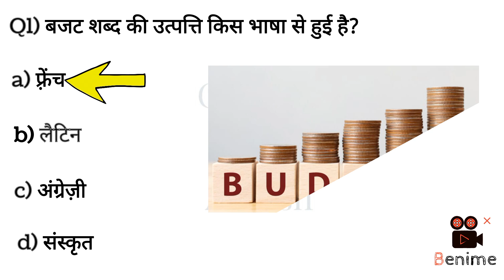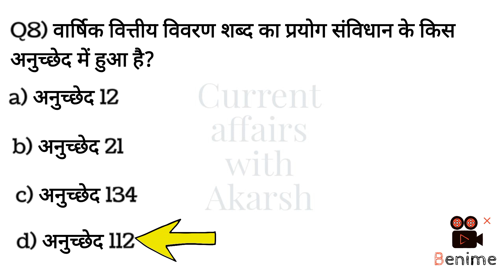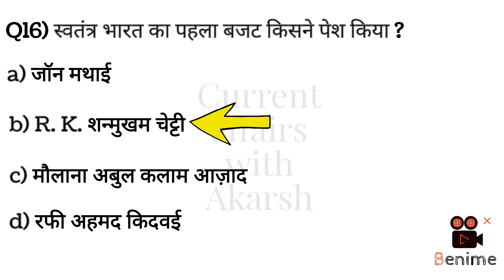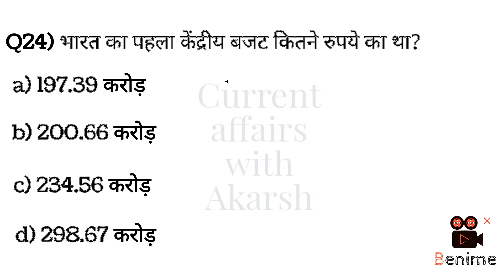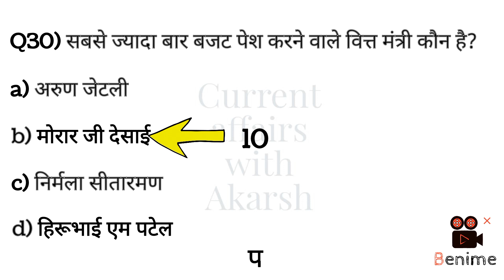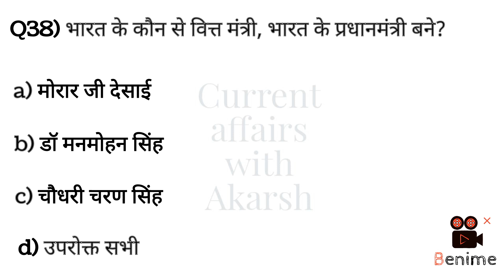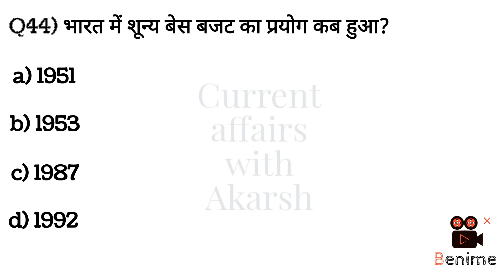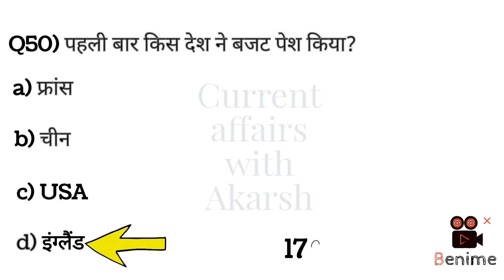budget 2024 | बजट 2024 | part- 1| budget highlights | budget gk | current affairs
budget 2024 | बजट 2024 | part- 1| budget highlights | budget gk | current affairs | 1 February | gk |

aaj tak
News Nation
news 18 india
Zee news
tv9 bharatvarsh
dd news
dd national

ssccgl
ssc cgl

dailycurrentaffairs
1 February current affairs 2024

 lucent gk
gktricks
ssc current affairs
staticgk
ssc gd
mppsc
Current Affairs
patwari
utkarsh classes
upsssc pet
World Affairs
India news
Sports
gk booster

sscchsl

sscmts

All Important Questions | बजट

2024 Complete Analysis

Budget 2024 Analysis in Hindi

budget 2024 quiz in Hindi
Questions based on Budget 20232-24
Budget 2024 Highlights  Income Tax exemption limit
 Budget 2024
 Budget 2024 all

important points

budget 2024,budget 2024 live, budget 2024 live updates
interim budget 2024
interim budget 2024 live
 interim budget 2024 live updates
fm nirmala sitharaman budget 2024
fm nirmala sitharaman budget 2024 speech
 income tax slabs in budget 2024
interim budget 2024 highlights
budget in hindi
union budget 2024 nirmala live
zee business live
india budget 2024 budget hindi
market live
live news

Budget 2024
Nirmala Sitharaman
business news

business news today current affairs
dailycurrentaffairs2024
current affairs
SSC
1 February
1 February speech
1 February current affair
modi
modi live
Narendra Modi
BRICS
SOUTH AFRICA
Aditya L1
G20
New delhi
USA
Bharat Mandapam
pragati maidan
Narendra Modi
up
Uttar Pradesh
bihar
france
bharat
india
india vs bharat
NDA
BJP
North Korea
Kim Jong uu
Hindu
history
polity
November current affairs
tech news
upsc motivation
upsc motivational video
narendra modi
Bpsc
daily current affairs news
Static GK
ssc adda247
wifistudy
Study iq
World affairs
Only top study
movies
general knowledge
history
Current affairs by Ravi
उत्तर प्रदेश
bihar news
hindi songs
pakistan
india vs bharat
polity
Miss Earth
Miss World
Miss India
Miss universe
miss Pakistan
miss universe pakistan
2023
2024
ram mandir
ayodhya
varanasi
Banaras
kashi vishwanath temple
modi janmdin
happy birthday Modi
congress
I.N.D.I.A
Rahul Gandhi
new parliament
नयी संसद
connection  up
Aaj Tak
Zee news
khan sir
operation Anantnag
Asia Cup
India vs Sri Lanka
winner
Utkarsh classes
loksabha
rajyasabha
sansad TV
Arjun Ram Meghwal
Amit shah
Loksabha
Rajya sabha
Sansad tv
BPSC
New parliament session
Samvidhan sadan
Ssc
Upsc
Bihar news
utkarsh classes
india vs Canada
Exampur
only top study
Lekhpal
करेंट अफेयर्स
Next exam
Uppp
fashion show
1 फ़रवरी का इतिहास
Today in history
1 February history
बाबा साहब
नोबेल पुरस्कार
KBC
WORLD CUP
CRICKET
film festival award
ram mandir
ayodhya
राम मंदिर